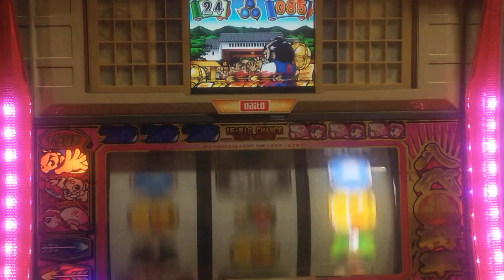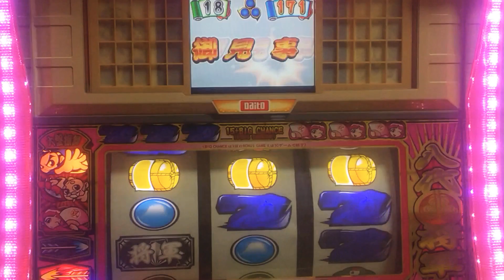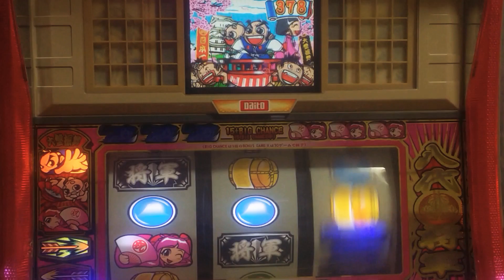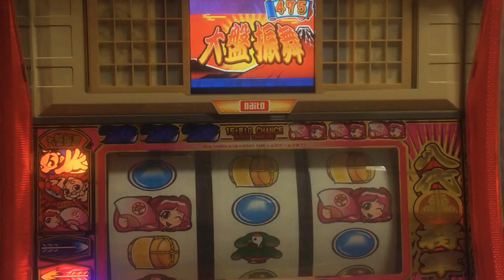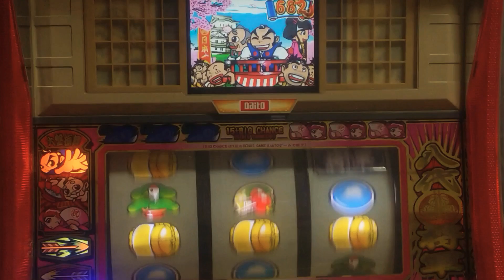パチスロ。4号機吉宗、吉宗ビックボーナス